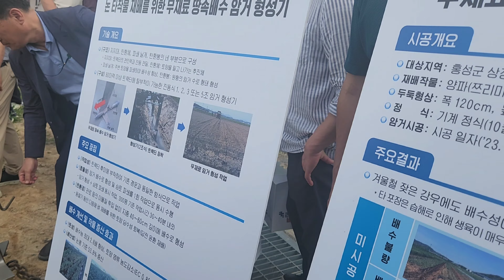논 배수개선 무재료 땅속 배수 개선 기술설명회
최근 농촌진흥청에서 **무재료 땅속 배수 기술**을 소개하는 현장 설명회가 열렸습니다²³. 이 기술은 농업인이 기존 경운 작업과 같이 트랙터로 직접 시공할 수 있는 방식으로, 경반층을 파괴하고 땅속에 배수로를 형성해 논 배수를 개선하는 방법입니다²³.

이 설명회에는 양파, 마늘 등 주요 작목연합회와 농업인, 시군농업기술센터 임대 농기계 담당자 등 관련 전문가 50여 명이 참석했습니다²³. 이 기술은 비용이 저렴하고 시공이 간편하여 농가 자가로 시공할 수 있는 장점이 있습니다²³.

이 기술에 대해 더 궁금한 점이 있으신가요? 😊

원본: Copilot과의 대화, 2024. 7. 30.
(1) 현장 배수 문제 ‘무재료 땅속 배수 기술’로 해결한다.
(2) ‘무재료 땅속 배수 기술’로 현장 배수 문제 해결한다. System .
(3) 논 타작물 콩/마늘, 양파를 잘 재배할 수 있는 기술(논 배수 개선 .
(5) 논 배수 개선 기술 적용으로 안정적인 영농을 지원하겠습니다 .